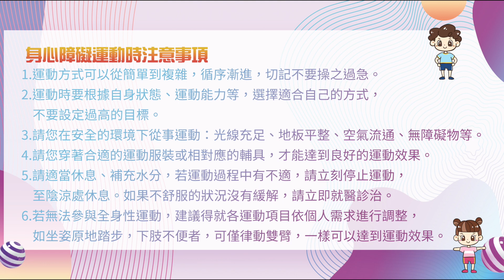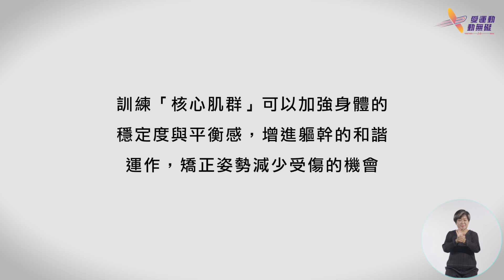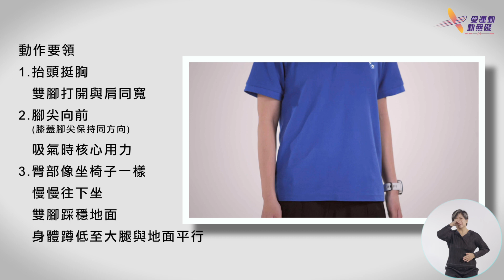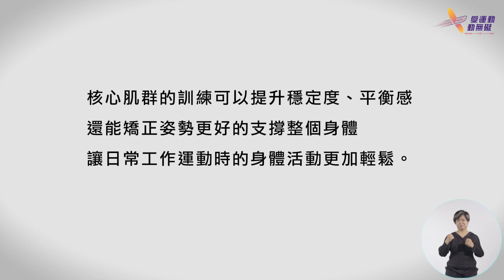[身心障礙運動推廣 智能障礙篇-跟著動一動] 核心肌力訓練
這一集的主題是核心肌群訓練。核心肌群訓練可增強核心肌群的力量，改善身體平衡感，並能矯正姿勢、緩解背痛。
「核心肌群」是圍繞脊椎和骨盆腔的肌肉，訓練「核心肌群」可以加強身體的穩定度與平衡感，增進軀幹的和諧運作，減少受傷機會。大家準備好了嗎? 跟著我們一起做核心肌群訓練吧！

在從事運動的過程中，需考量個人的身體的狀況，隨時注意運動給身體帶來的影響。為了安心的達到運動目的，請先參考以下文章內容喔！
愛運動 動無礙：身心障礙運動資源分享區